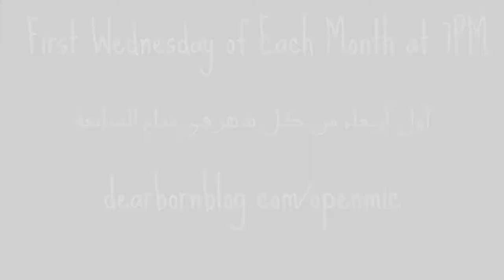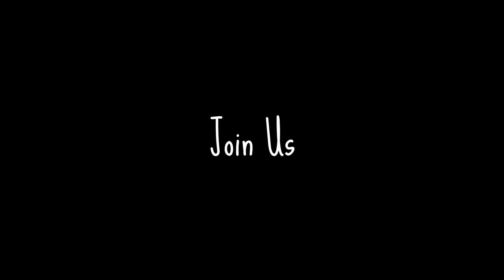Dearborn Open Mic - المنبر العربي المفتوح - Join Us!